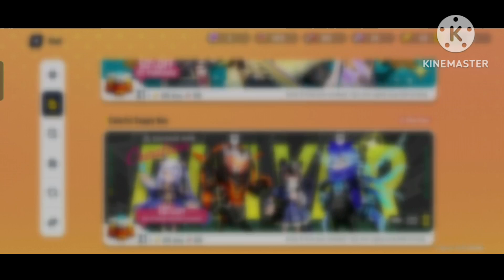gacha 1st Sausage Creative Design Competition colorful supply box